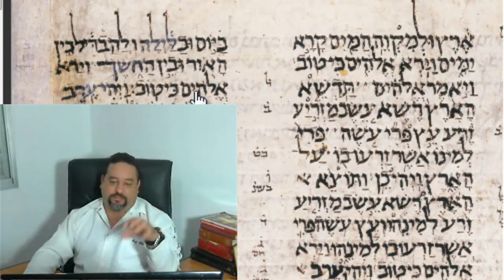Por qual razão o Professor Fabio não faz uma Bíblia?